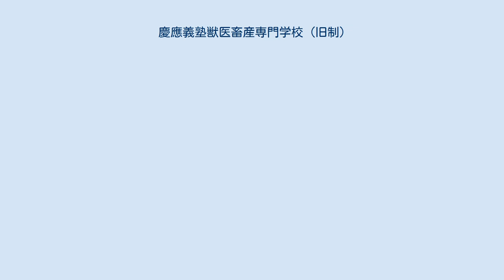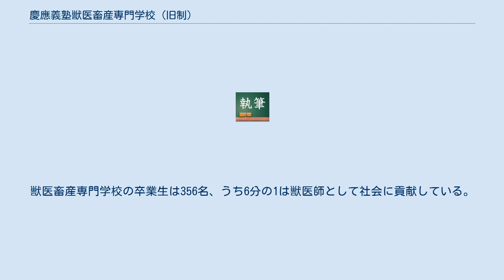慶應義塾獣医畜産専門学校 (旧制)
慶應義塾獣医畜産専門学校（けいおうぎじゅくじゅういせんもんがっこう）は、1944年（昭和19年）に設立された私立の旧制専門学校、大学専門部 (旧制)。
 日華事変の進展に伴い、教授学生の間に支那大陸（中国大陸）に関する関心がすこぶる高まり、各種の団体が続々、朝鮮、満州、中国本土に旅行するようになったので、義塾では北京および上海に学生のための寄宿舎を設営し、夏季休暇を利用しての現地教育の体制を整えたが、戦局の進むにつれて、学生の大陸渡航の制限が次第に厳しくなり、この企画は十分の成果を挙げ得ない中に中絶のやむなきに至った。
 軍事教練は年と共に強化され、学校にも一般市民の間にも特設防護団が設けられ、やがて報国隊が結成され、学徒の修業年限は次々に短縮され、学校学徒に関する戦時の特別法令が矢つぎ早に公布され、学校教育の分野は著しく制限され、学徒はあるいは戦場にあるいは生産増強に動員されて、遂には学窓にとどまる老は少数の特殊の研究者か身体の虚弱で軍務にも勤労にも適しない老のみとなった。
 義塾はこの間に在って、一時的に学生数は減じても、国家百年のために学問研究の体制の維持充実をゆるがせにすべからずとなし、1942年に学事振興資金を設置し昭和19年にはさらに資金募集に着手し、一方においては語学研究所を興してこれに外国語学校を付設し、文筆奨励、法学奨励の両委員会を設け、亜細亜研究所を新設した。
 さらに大陸および南方の農業開発を目指して大学に農学部を増設しようとしたが、時局の緊迫は容易にこの案の実現を許さず、原案は再転三転して僅かに獣医畜産専門学校の設立として当初の計画の一部を実現し得たに過ぎなかった。
しかし一方で農学研究所を設立して、実習農場を設けて他日のために備えるところがあった。
 戦後の教育制度の改革により1947（昭和22）年から生徒募集を停止し、1948年に慶應義塾農業高校に転換。
1949（昭和24）年3月、3期生の卒業をもって廃校となった。
獣医畜産専門学校の卒業生は356名、うち6分の1は獣医師として社会に貢献している。
彼らの同窓会は「蟹ケ谷三田会」と称している。